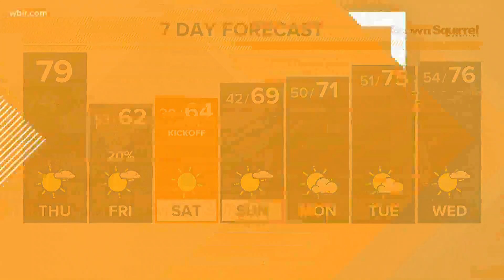Perfect 10: Man thanks first responders for saving his life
Daniel Martinko was out for a jog on Monday when he was stung by a bee. He said he then started to "feel funny."